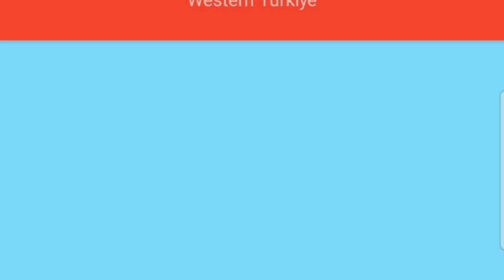Gün içinde oluşan depremler 29.03.2024